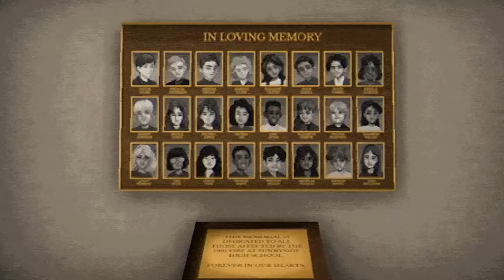Top 10 Must-Play October 2024 Games | JRPGs, Adventures, and Indie Hype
00:00 - Intro
00:43 - Romancing Saga 2: Revenge of the Seven
01:32 - Metaphor: ReFantazio
02:27 - DRAGON BALL: Sparking! ZERO
03:15 - Europa
03:57 - Last Time I Saw You
04:39 - Unknown 9: Awakening
05:19 - Neva
06:00 - Blazing Strike
06:51 - Fear the Spotlight
07:39 - Ys: The Eastern Nordics